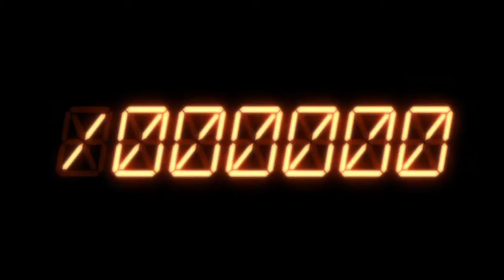Gurren Lagaan [AMV] - Believe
Anime: Tengen Toppa Gurren Lagaan